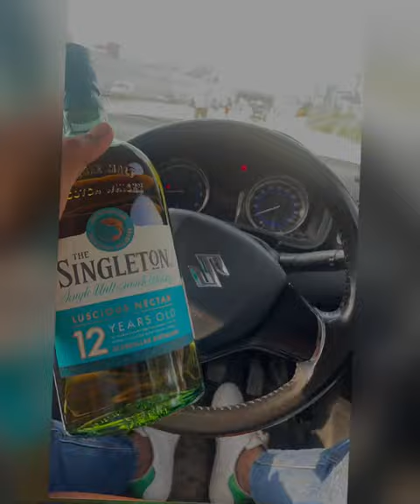My money dont jiggle it folds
Daily vlogger for all types of video and help to make smile on your face